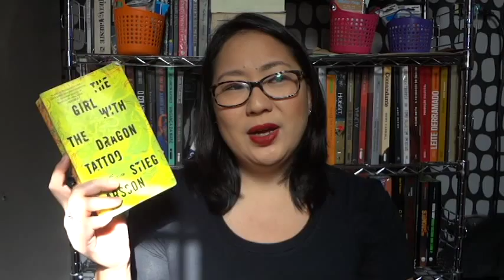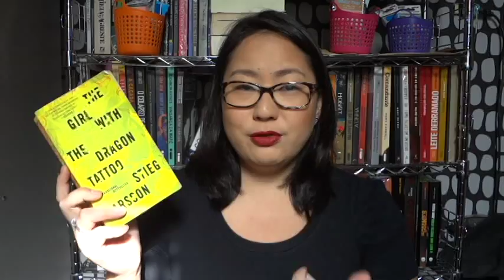1min de MLI - The girl with the dragon tattoo, Stieg Larsson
- livro com mais de 400 páginas

Título: the girl with the dragon tattoo
Autor: Stieg Larsson
Editora: vintage books
Páginas: 644